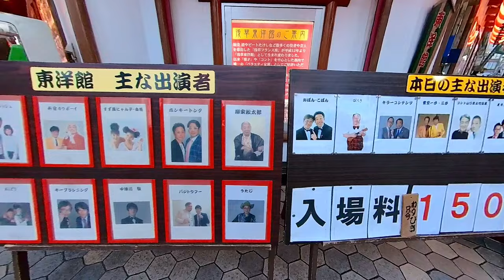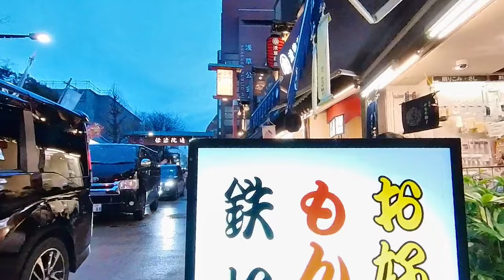【東京 浅草】寄席芸人も通った定食屋ともんじゃ焼き,穴場の立ち食い寿司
こんにちは！今回は浅草です。浅草寺を参拝後に日本酒居酒屋と浅草の芸人だったビードたけしさんも通った「食事処 酒肴 浅草 水口」へ。もんじゃ焼きと〆には、立ち食い寿司へとはしご酒。
🎥チャプター
0:00 イントロ
0:20 浅草寺
1:12 酒の大桝 雷門店
1:44 捕鯨船
2:23 東洋館
2:57 浅草 水口
5:33 ホッピー通り
6:49 雷門おすぎ
10:13 ひなと丸 雷門柳小路店
🏮お店情報
🍴酒の大桝 雷門店